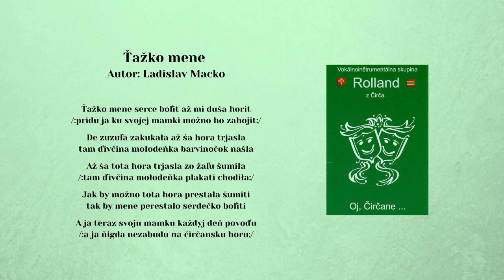02 ROLLAND 1, Ťažko mene, Autor Ladislav Macko, Videorohaľ